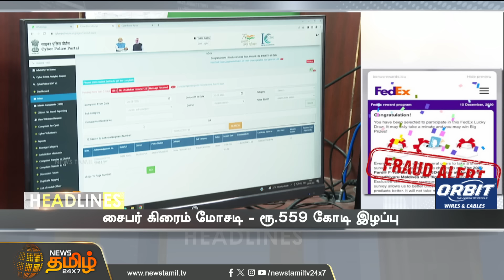Today Headlines - 11 June 2024 | 06 மணி தலைப்புச் செய்திகள் | 06 PM Headlines | News Tamil 24x7